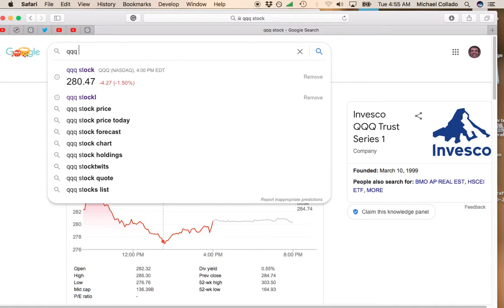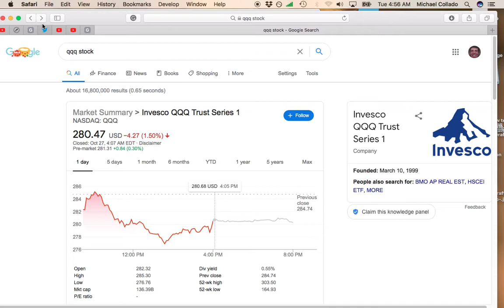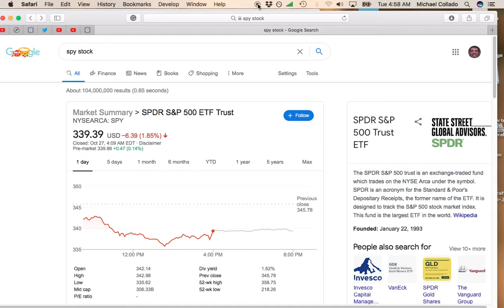Stock Market Sells Off! What Happen's Next?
Get great information on stocks, investing, personal finance and income. Uploading Monday thru Friday.